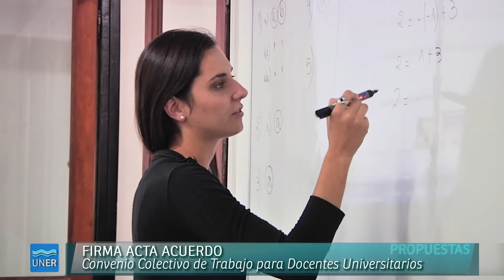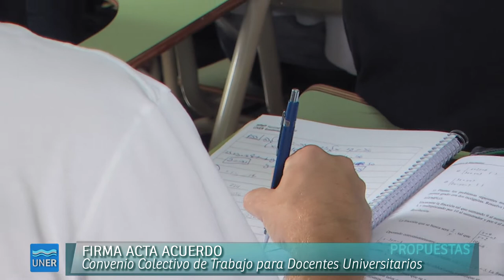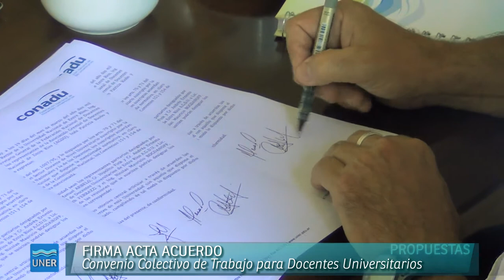Firma convenio colectivo de trabajo CONADU- AGDU